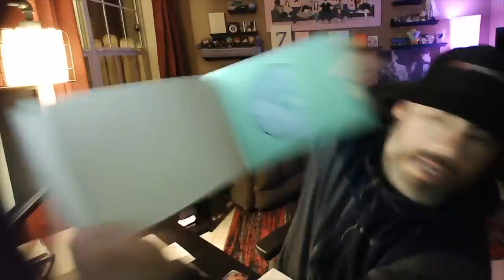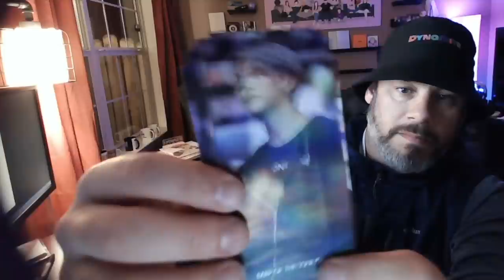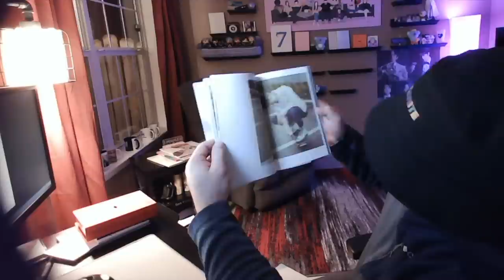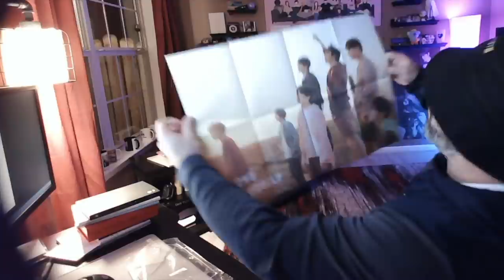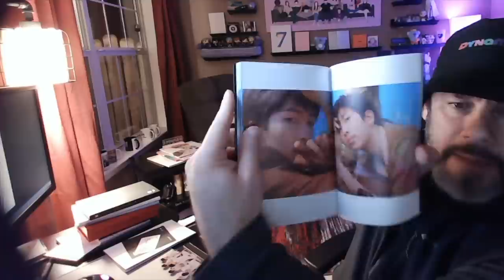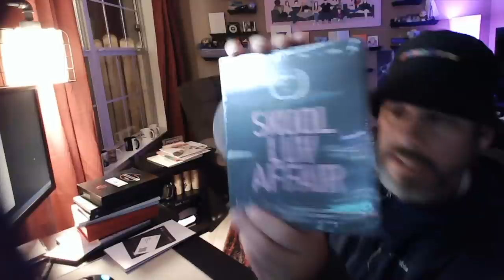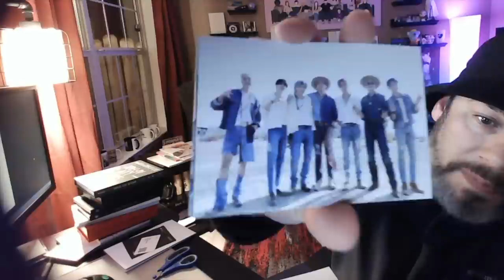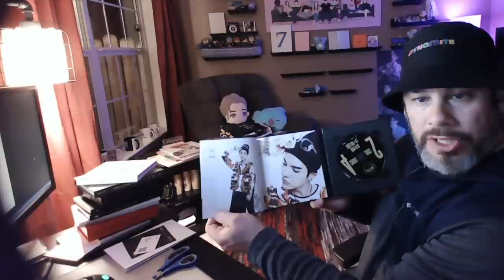BTS Album(s) Unboxing #2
The Purple Lamp
I Purple U Light
Funko Pop! Jungkook
Funko Pop! Namjoon
Funko Pop! Yoongi
Funko Pop! Taehyung
Funko Pop! Jin
Funko Pop! J-Hope
Funko Pop! Jimin